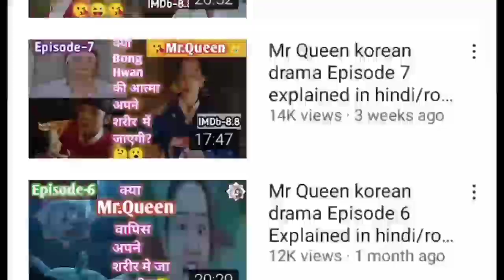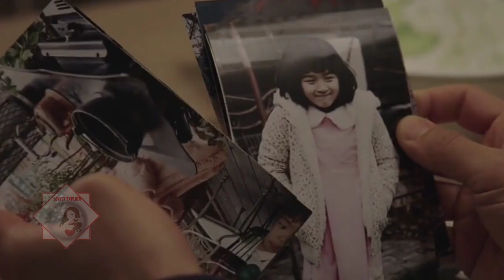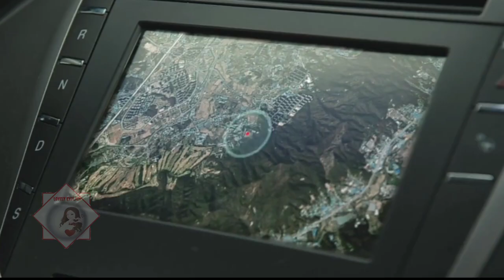Doctor fall in love with her hot patient/kill me heal me explain in Hindi /Part 14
Images credit to :. Jtbc owner Hello everyone this our channel♥️ Lovely Explain ♥️ here you watch latest Korean dramas explaination in your language Hindi
. If really you are interested in these videos . please appreciate my channel please Subscribe my channel and also click the bell icon to get latest new videos update . and also like the videos and share the videos everywhere as you can share . this is really give motivation to me to upload the next videos fast as I can .
 Explanation of Kill me heal me Korean drama IMDb rating : 8.3 and my drama List rating : 8.7 Google user rating 96%
A traumatic childhood experience leaves Cha Do Hyeon, suffering from memory loss and dissociation. The latter has resulted in the creation of seven distinct personalities. Wanting to regain control over his life, he asks Oh Ri Jin, a first-year psychiatric resident, to help him, but she eventually falls in love with one of his personalities. Ri Jin’s twin brother, Oh Ri On, a famous mystery novelist, investigates Do Hyeon and his family.